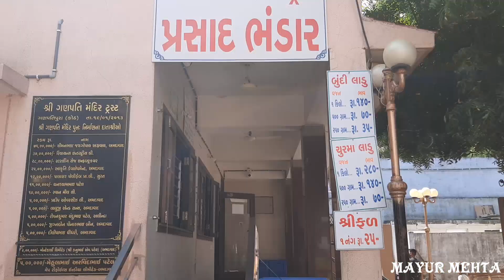Ganeshpura temple Koth | Ganpatipura mandir | Dholka Gujarat | Ganeshpura mandir history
Ganpatipura Ganesh Mandir is situated in Koth village Dholka and is at a distance of approx 58kms from Ahmedabad.
Thousands of devotees visit the temple to worship Lord Ganesh.

Darshan timings : 5.30am to 8.30 pm

Alter Human · Codelerade

Alter Human

Composer, Lyricist: Codelerade
Music  Publisher: Deliver My Tune